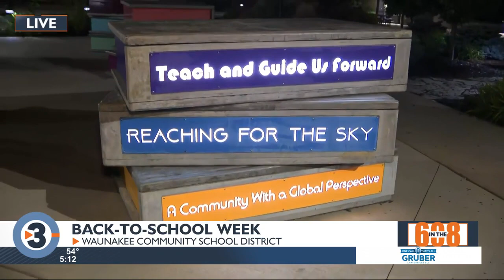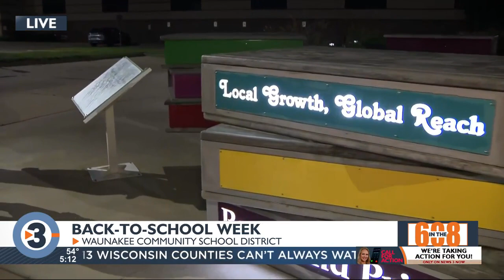In the 608: Waunakee Community School District back in the classrooms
The 2022/23 school year is now underway for the Waunakee Community School District